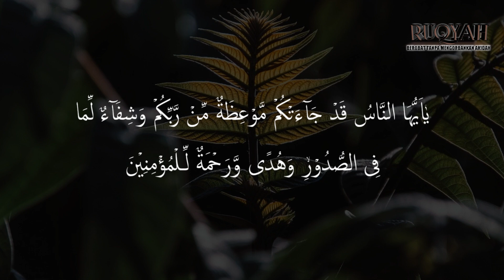TERAPI PENYEMBUH SEGALA PENYAKIT || TERAPI RUQYAH DAHSYAT || الرقية الشرعية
Dalam video ini, kami membagikan kumpulan ayat-ayat ruqyah yang dipercaya mampu menyembuhkan berbagai jenis penyakit, baik penyakit fisik maupun gangguan batin. Ayat-ayat ruqyah ini terdiri dari ayat-ayat pilihan dalam Al-Qur'an yang secara khusus memiliki kekuatan penyembuhan dengan izin Allah SWT. Bagi Anda yang sedang mengalami berbagai keluhan kesehatan, baik yang ringan maupun berat, semoga bacaan ayat-ayat ruqyah ini menjadi sarana untuk memperoleh kesembuhan.

Silakan dengarkan dengan penuh keikhlasan dan keyakinan, mohon kepada Allah dengan sepenuh hati, serta iringi dengan doa-doa yang tulus. Semoga Allah SWT memberikan kesembuhan dan kesehatan kepada kita semua, serta menjadikan ruqyah ini sebagai perantara untuk kesembuhan fisik dan spiritual.
Kami Juga menyediakan Buku Islami seperti:
Khutbah Jum'at Bahasa Bugis Lengkap: